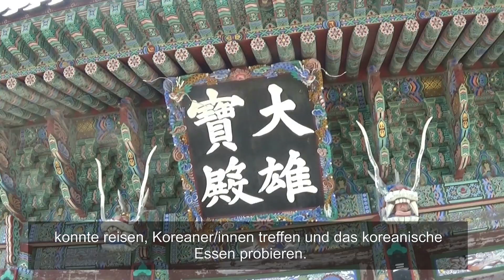[Talk Talk Korea 2019] 독일인 한국어를 공부한 이유.. Warum ich Koreanisch gelernt habe.. [1st Prize]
이 영상에서는 제가 한국어를 왜 배웠는지랑 한국어가 저한테 어떤 영향을 줬는지 설명합니다. 한국과 한국 사람들에 대해서 알아야 될 것들이 엄청 많이 남아 있어서 앞으로도 한국이랑 관련된 콘텐츠를 계속 열심히 올리고 싶습니다.

In this video I explain how the Korean language became the first language I ever learned voluntarily and how I try to help others with their process of learning this beautiful language as well. There is so much more to learn and know about the Korean culture, the people and I want to contribute to that happening.

In diesem Video beschreibe ich, warum ich Koreanisch gelernt habe und welchen Einfluss die Sprache auf mich hatte. Ich möchte auch in Zukunft dazu betragen, dass ihr über Korea und die Menschen mehr erfahren könnt.